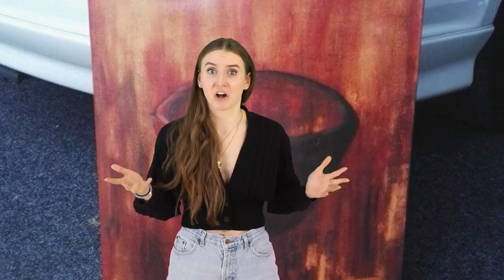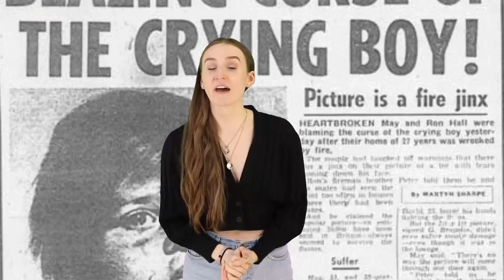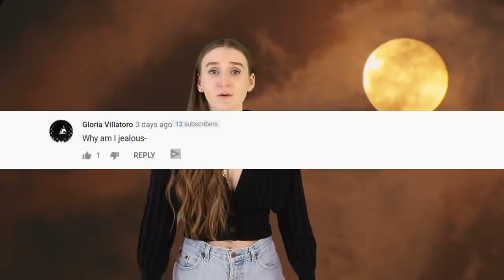Top 10 Haunted Paintings That Are Locked Away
Art is in the eye of the beholder. I'm sure you have heard that saying at some point in your life.  Basically art is subjective and everyone has their own perspective on art pieces.  Now how about art pieces that are said to be haunted, and cause terrible things to happen to the owner, or viewers of the painting. I guess in that case it should be art is the controller of the beholder. The paintings in this list are said to be the spawns of evil. So lets get into it, this is the Top 10 Haunted Paintings That Are Locked Away exclusively on Most Amazing Top 10.